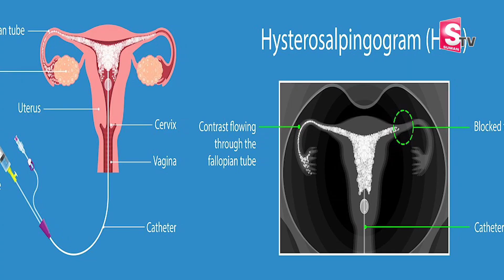పిల్లలులేని ఆడవారికి ఫోలోపియన్ ట్యూబ్ టెస్ట్ తో ప్రెగ్నెన్సీ వస్తుందా? | Dr Nayini about Hsg Test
పిల్లలులేని ఆడవారికి ఫోలోపియన్ ట్యూబ్ టెస్ట్ తో  ప్రెగ్నెన్సీ వస్తుందా? | Dr Nayini about Hsg Test | SumanTV Women

 social
 educational
 economic
political
psychological.